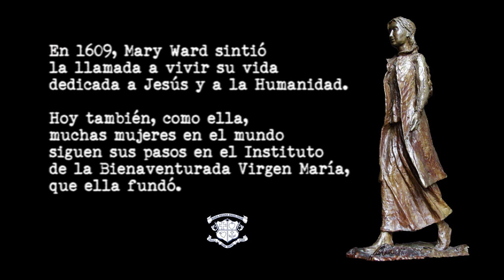Vocaciones IBVM: Imelda Poole, una vida dedicada a la lucha contra la trata de personas.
Responsable de Mary Ward Loreto en Albania, presidenta de RENATE (Red Europea de Religiosas y Religiosos contra la trata de personas), gran comunicadora y trabajadora incansable contra la trata de personas, Imelda Poole nos cuenta en este vídeo cómo vivió su vocación. Con su voz tranquila y pausada, relata cómo "se enamoró de Dios", después de haber vivido otros amores que no alcanzaron a ser lo que ella esperaba.